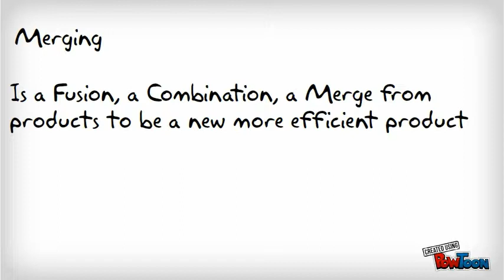Merging One of Trizz 40 Principle of Innovation